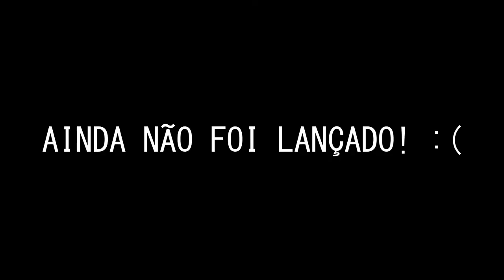Traição e Final - Touhou Luna Nights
Segunda parte de Touhou Luna Nights , Guria arremessadora de facas , que para o tempo, foi confinada em uma dimensao por uma senhora cruel. Com dificuldade boa , musica frenetica e graficos pixelados, baita de um jogo bom.

Jogamos a quinta area do jogo, enfrentamos um ultimo chefe improvavel.

Programas Utilizados
GeForce Experience
DaVinci Resolve
Pazera
OBS Studio

Titulo: Traição e Final - Touhou Luna Nights